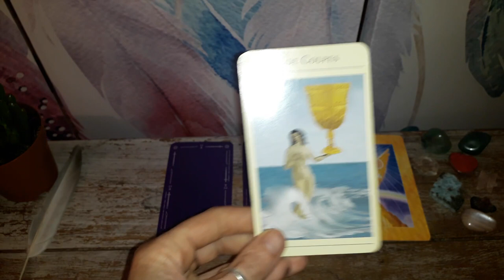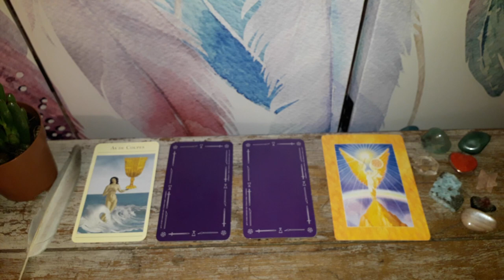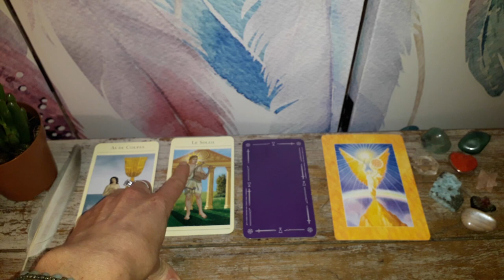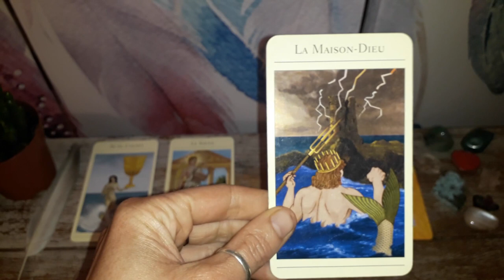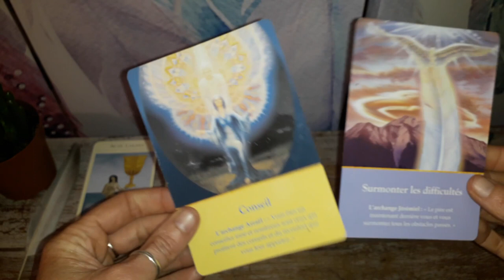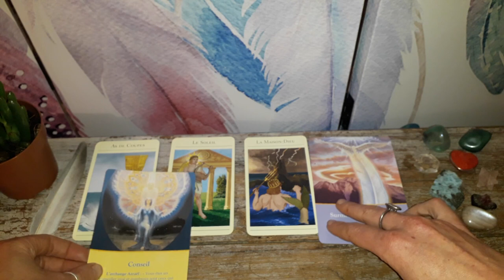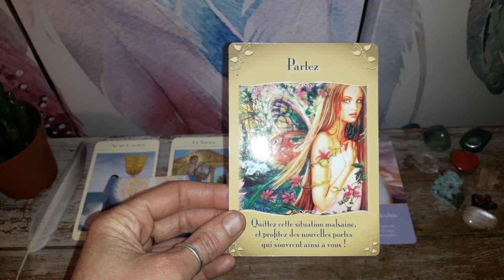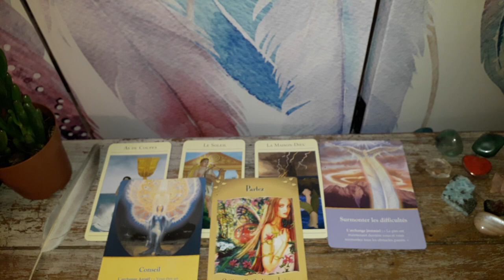Guidance Poisson Juin 2018 : Restez prudents et n'hésitez pas à demander conseil !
Voila enfin votre  les Poisson ;-)

N.B. : la carte de la Maison Dieu, peut évoquer le chakra du 3ème de part sa couleur bleue foncée (litho : lapis lazuli, clairvoyance et discernement )

Namasté